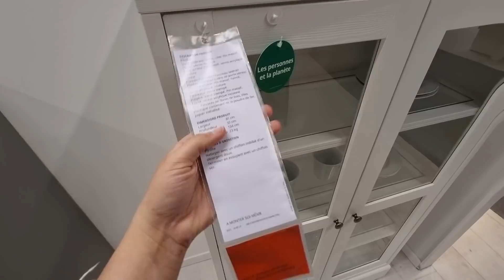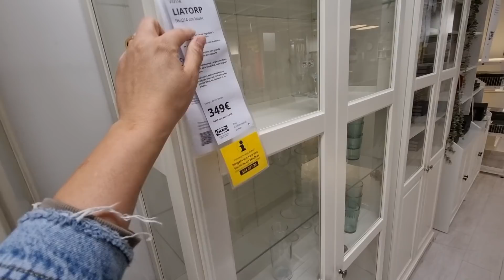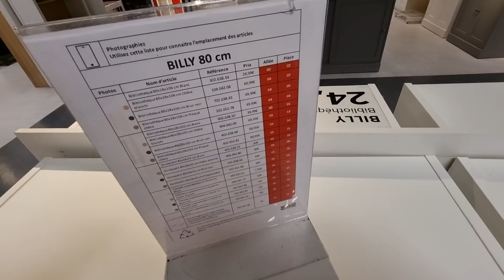💛🪟IKEA VITRINE BAHUT BUFFET MEUBLES TV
Découvrez les vitrines, bahut, buffet et meubles TV de votre magasin IKEA !

Des meubles pas chers accessibles à tous les budgets !

Les gammes populaires : BILLY, HAVSTA, HEMNES sont disponibles mais aussi les
nouvelles lignes : detolf, rudsta, idasen, brimes et bien d'autres !

Des vitrines 100% vitrées ou en porte pleine, bahut, buffet haut et meubles TV de toutes les tailles sont disponibles !